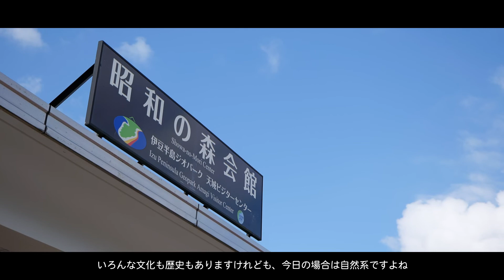【育てて育つ】ふるさと学級編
～ふるさと学級～
伊豆市の子どもたちが地域の豊かな自然を学び、魅力を感じることで、故郷に誇りと愛着を育めるような体験プログラムです。

市の子どもたちの健全育成の指針『伊豆っ子宣言』のもと、カヌー教室やハイキングなどの伊豆市ならではの魅力を生かした体験プログラムが実施されています。
伊豆っ子サポータという地域のボランティアやふるさと学級の卒業生がプログラムをサポートしています。
12月に開催された『太郎杉・滑沢渓谷ハイキング』の映像で子どもたちがガイドから植物やジオを学ぶ様子や自然を体感する様子が見られます。

【育てて育つ】運動能力向上委員会編はこちらから